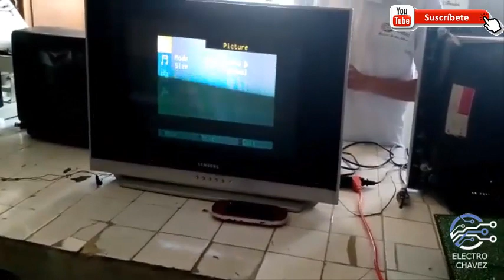TV SAMSUNG DE 21 ENCIENDE UNOS SEGUNDOS COLABORACIÓN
SI QUIERES APRENDER MAS SOBRE ELECTRONICA VISITA MI PAGINA WEB DONDE ENCOTRARAS DIFERENTES CONTENIDOS QUE TE AYUDARAN MUCHO

PUEDES ESCRIBIRME
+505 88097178